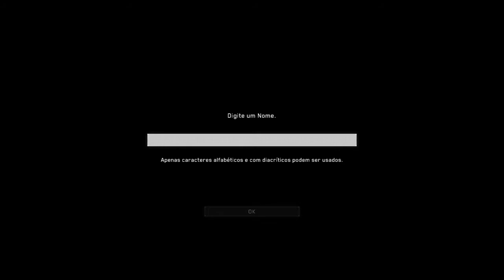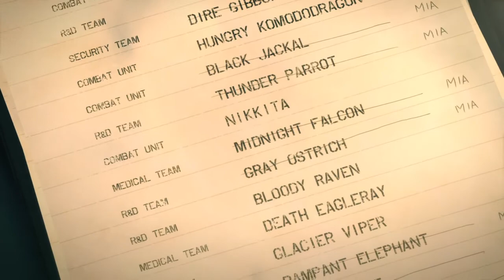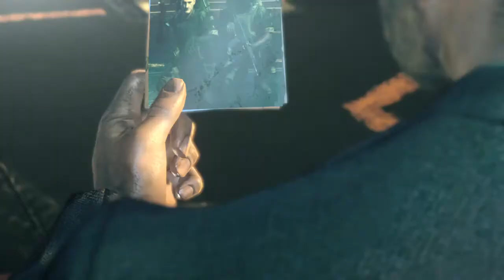METAL GEAR SURVIVE Restos da Motherbase